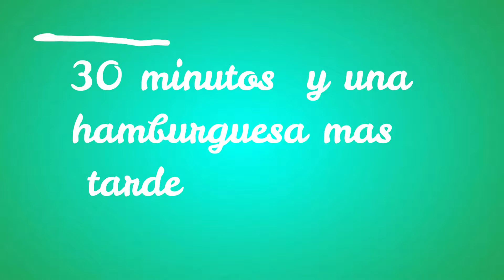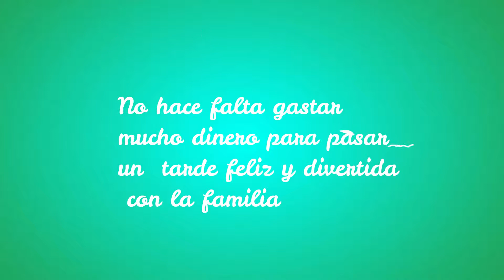Un dia en famila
un dia en familia